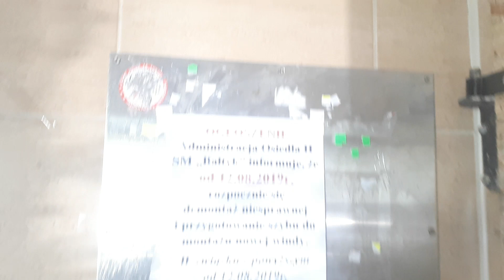Wymiana niesprawnej windy Thyssenkrupp, ulica Konwaliowa 7, Gdynia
Wymiana niesprawnej windy Thyssenkrupp na Schindler